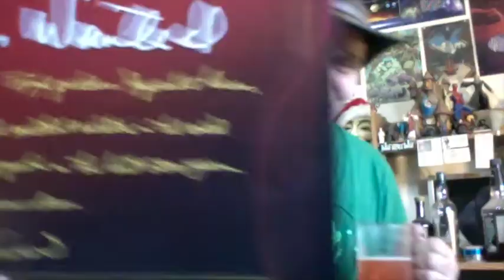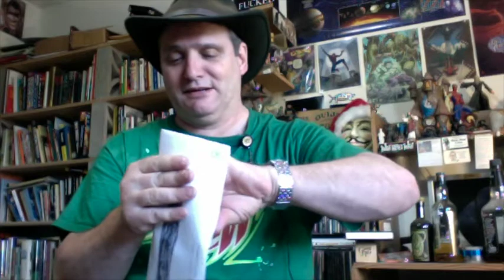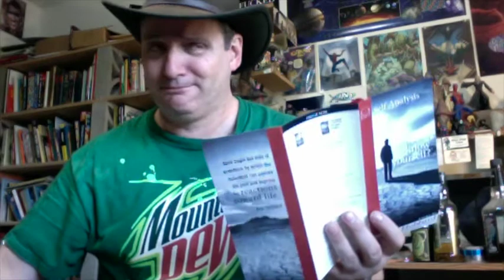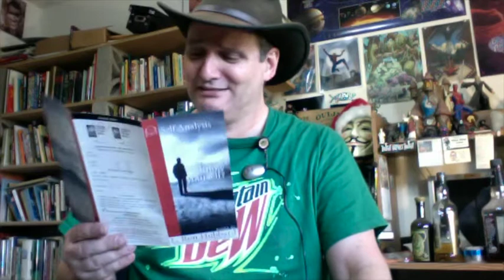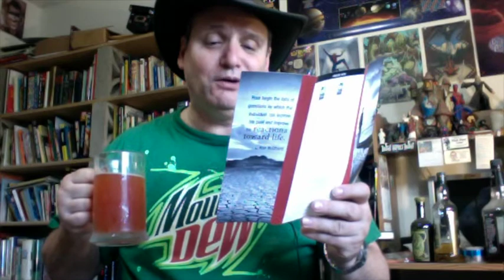Scientology Mail Call 3-14-14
Today I'm reading my mom's junk mail.